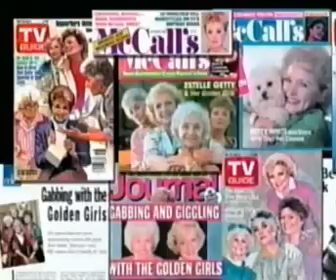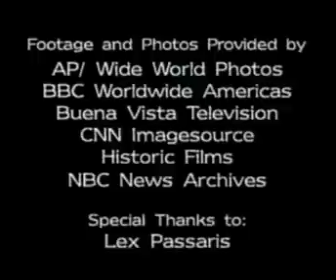Golden Girls - Reunion (complete episode)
Just like the title says: Golden Girls - Reunion - Lifetime TV, 2003 (11 years after the final episode originally aired).

Obviously this is a very old video from old analogic times when TVs could only display 576 interlaced lines (in my country) and display blurry pictures with lots of noise and colors happy to bleed all over the screen. And I'm not sure as to why, but I only recorded the video with a resolution of 576/2, i.e. 288 lines. I seem to remember that my computer back then would choke on anything with a higher resolution and would start to drop frames like it was going out of fashion. So I decided to half the number of lines to make sure there wouldn't be skipped and dropped frames. Back then you only had one shot at successfully recording a show; it's not like you could catch up later on youtube or having it replayed on the internet back in those ancient times.

Now that I've said that, I am not completely hopeless at improving things and I'm exploring a couple paths that might lead to a better picture quality in the long term (hey Ty!).

P.S. Hey Doe!